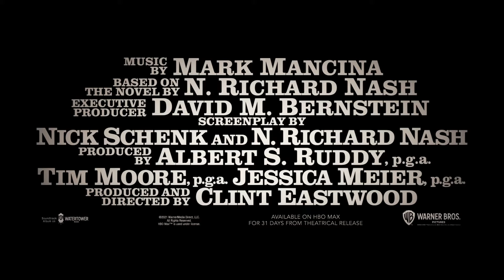CRY MACHO – Official Trailer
The legendary Clint Eastwood returns to the silver screen as director and star of CryMacho, in theaters and streaming exclusively on HBO Max September 17. Watch the new trailer now.

From Warner Bros. Pictures come director/producer Clint Eastwood’s uplifting and poignant drama “Cry Macho.” The film stars Eastwood as Mike Milo, a one-time rodeo star and washed-up horse breeder who, in 1979, takes a job from an ex-boss to bring the man’s young son home from Mexico. Forced to take the backroads on their way to Texas, the unlikely pair faces an unexpectedly challenging journey, during which the world-weary horseman finds unexpected connections and his own sense of redemption.

Also starring are Eduardo Minett as the young boy, Rafo, in his feature film debut, Natalia Traven (“Collateral Damage,” TV’s “Soulmates”) as Marta, with Dwight Yoakam (“Logan Lucky,” “Sling Blade”) as Mike’s former employer, Howard Polk. The cast also includes Fernanda Urrejola (“Blue Miracle,” Netflix’s “Narcos: Mexico”) as Leta and Horacio Garcia-Rojas (“Netflix’s “Narcos: Mexico,” TV’s “La querida del Centauro”) as Aurelio.

Oscar winner Eastwood directed from a screenplay by Nick Schenk and N. Richard Nash, based on the novel by Nash. Eastwood, Albert S. Ruddy, Tim Moore and Jessica Meier produced the film, with David M. Bernstein serving as executive producer.

The filmmaker’s creative team behind the scenes included BAFTA-nominated director of photography Ben Davis (“Three Billboards Outside Ebbing, Missouri,” “Captain Marvel”), production designer Ron Reiss (set decorator, “Richard Jewell” and “The Mule”), Oscar- winning editor Joel Cox (“Unforgiven”), who has cut most of director Eastwood’s films, and editor David Cox (“Den of Thieves,” assistant editor on “Richard Jewell” and “The Mule”), and longtime collaborator costume designer Deborah Hopper. The music is by Mark Mancina (“Moana”).

Warner Bros. Pictures Presents A Malpaso/Albert S. Ruddy Production, “Cry Macho.” The film will be distributed worldwide by Warner Bros. Pictures. It opens September 17, 2021 in the U.S. in theaters and on HBO Max on the Ad-Free plan; it will be available on HBO Max for 31 days from theatrical release. “Cry Macho” is rated PG-13 for language and thematic elements.